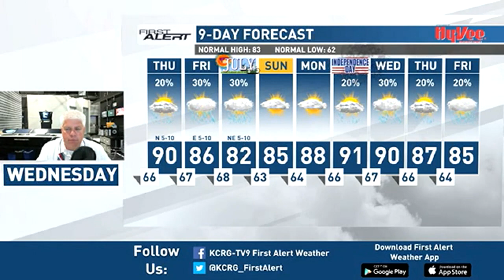First Alert Forecast: Wednesday, June 28, 2023